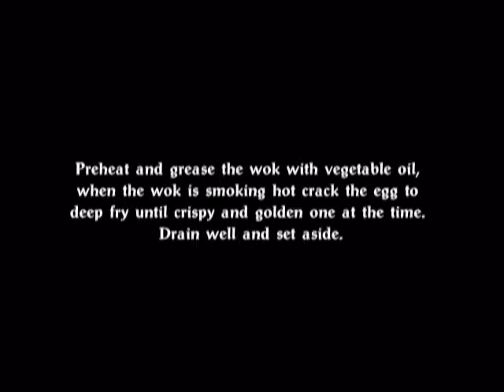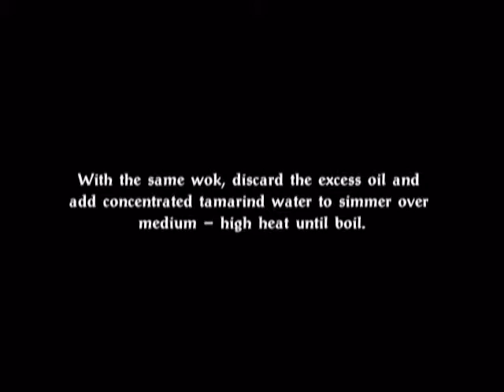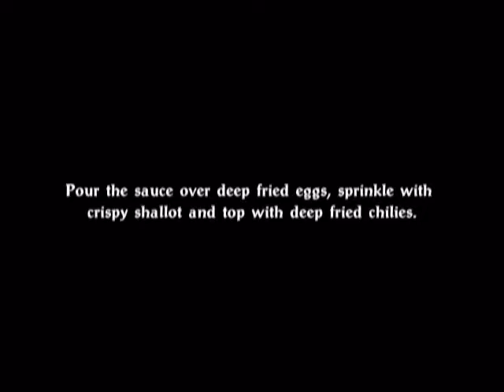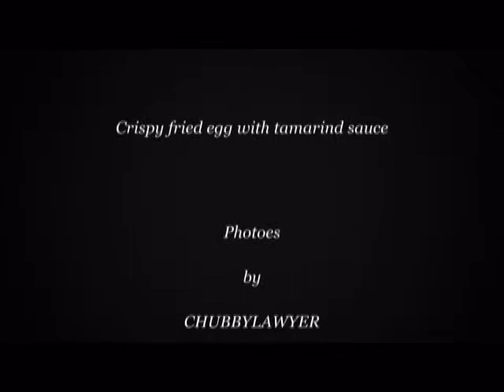Chubbylawyer Crispy fried egg with tamarind sauce